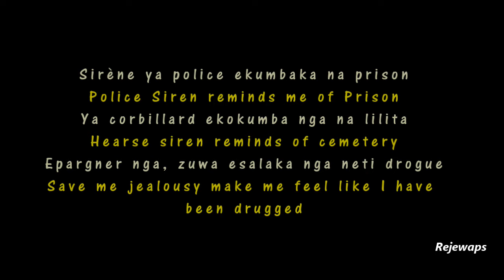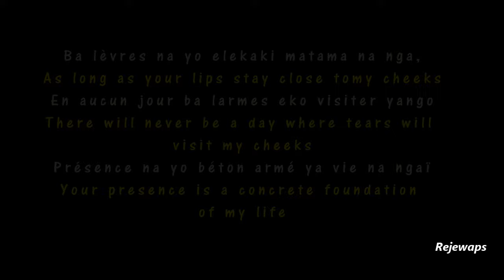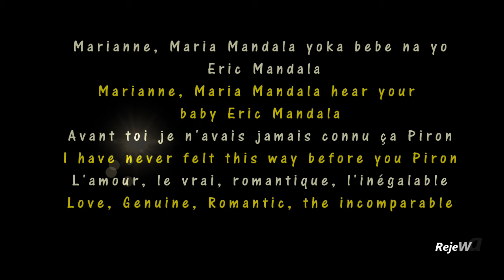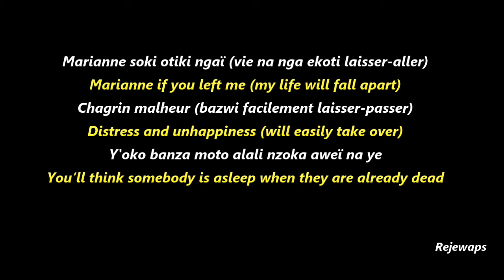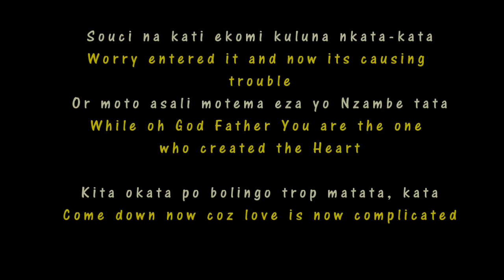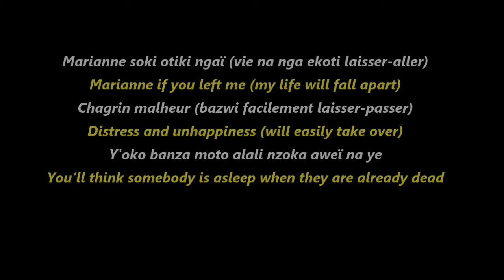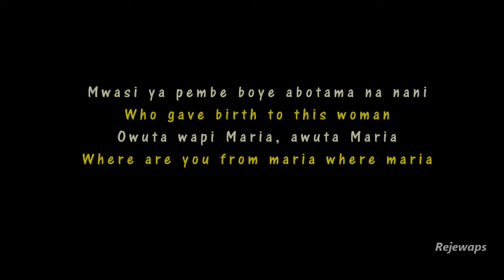Maria pm by fally ipupa English translated lyrics